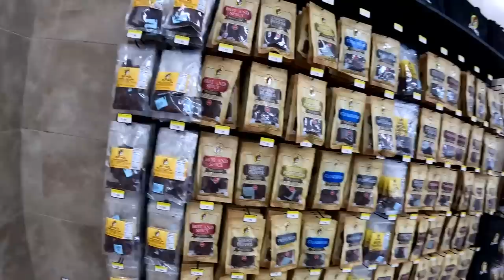A Day In The Life // FT. John Godwin, David Blanton, & Michael Waddell // Travel Vlog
What happens when you get a Bone Collector, a bonafide hunter, and a couple of Duck Commanders together?!?  Well naturally we talk about hunting, fishing and Jesus.  Come along as myself, Godwin, Michael Waddell and David Blanton travel to Pensacola, FL for Sportsman's Night Out.  We have a great time and hopefully yall will enjoy a somewhat normal day in our lives.  We may or may not hit up a Buccee's too!  God bless!

▶︎Academy Sports and Outdoors Download the Academy app for IOS and Android devices